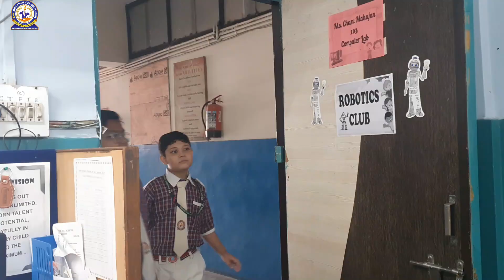ROBOTIC CLUB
At RPM Lovely Public Sr. Sec. School, students are enthusiastically participating in the Robotics Club, where they explore the exciting world of technology and innovation. Through hands-on learning, they are developing new skills, creating robots, and embracing the future of automation. This club fosters creativity, critical thinking, and problem-solving, preparing our young minds to excel in the rapidly evolving tech-driven world!